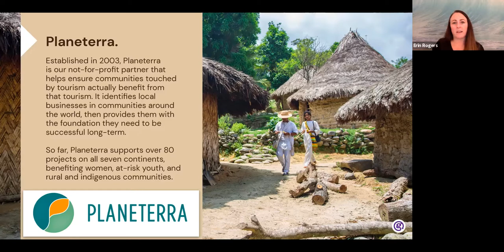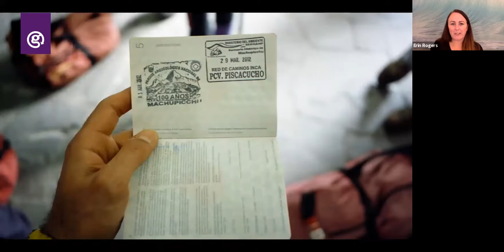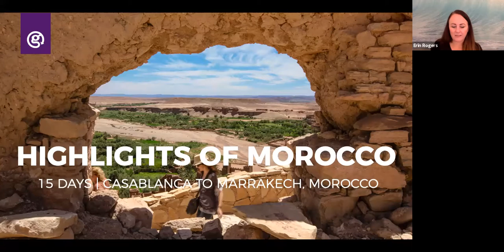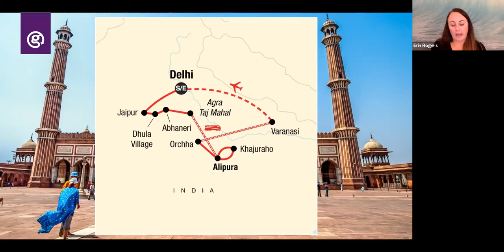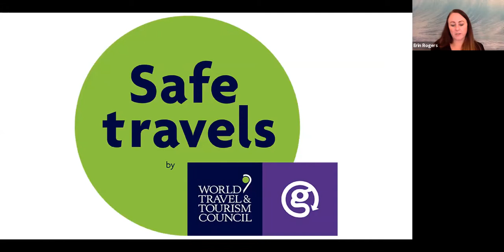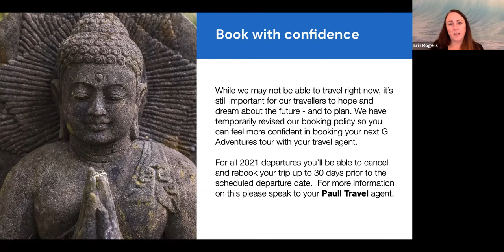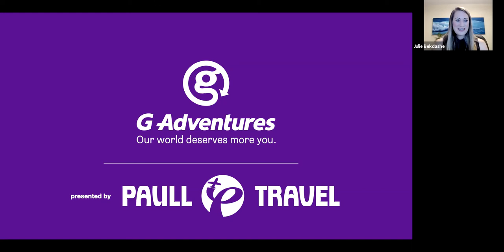G-Adventures - Virtual Travel Escapes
G-Adventures operates small-group tours in more than 100 countries and offers over 700 itineraries!

Find out about their partnerships with the Jane Goodall Institute as well as the National Geographic Society.